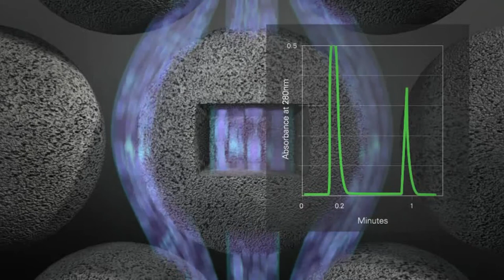POROS: High Performance Perfusion Chromatography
Discover the elements that make POROS a good companion when executing high performance perfusion chromatography.